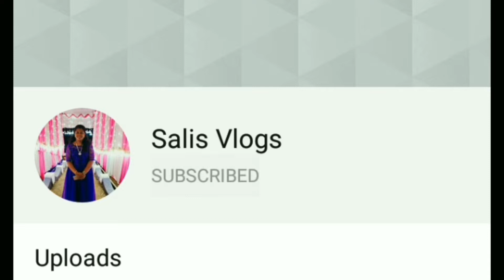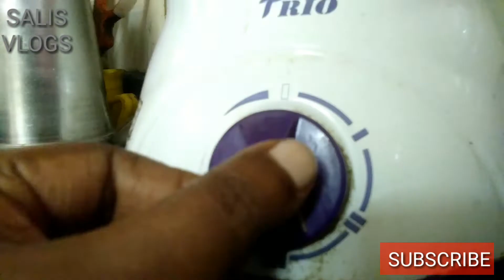മയോന്നൈസ് റെസിപ്പി|Mayonnaise Recipe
Home Made
How to make easy Nan at home